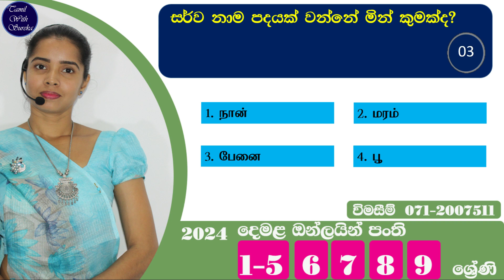දෙමළ දැනුම මිනුම ප්‍රශ්න වැඩසටහන අංක 18 -demala denuma minuma programme part 18 - tamil with sureka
දෙමළ පාඩම් ඇප් එකක් හරහා ඉගෙනගැනීමට දැන් ඔබට හැකිය. ඇප් එක පහත සබැදියෙන් download කරගත හැකිය.

ලියාපදිංචි වීමට
නම, ශ්‍රේණිය, දුරකථන අංකය
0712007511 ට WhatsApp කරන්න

ලියාපදිංචි වීමට
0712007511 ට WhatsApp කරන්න